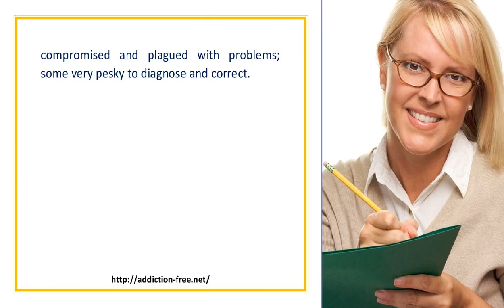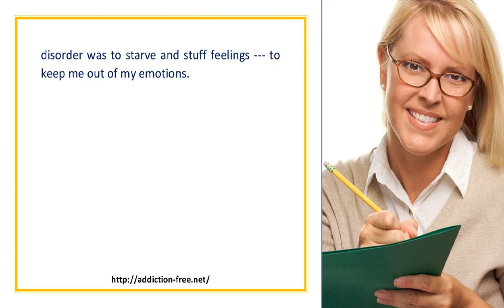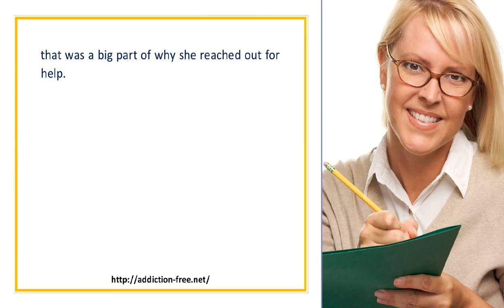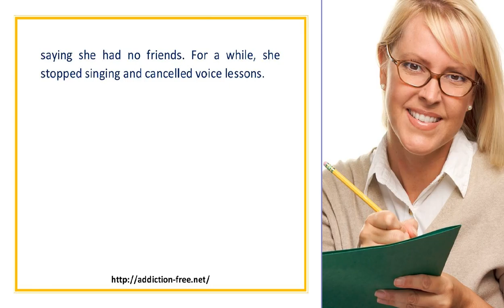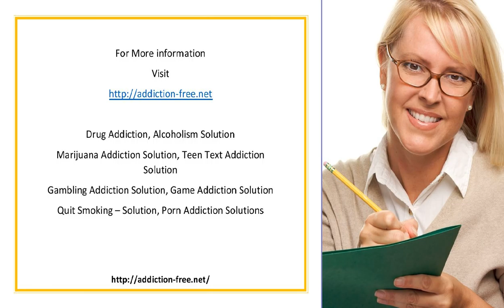Singing And Eating Disorders